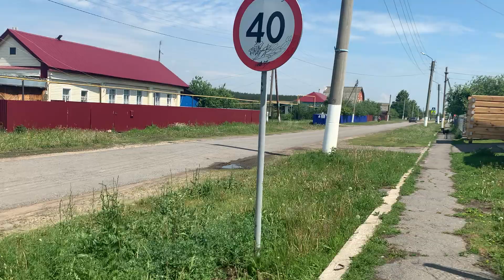140/The Chuvash Republic is my native village of Shemursha.